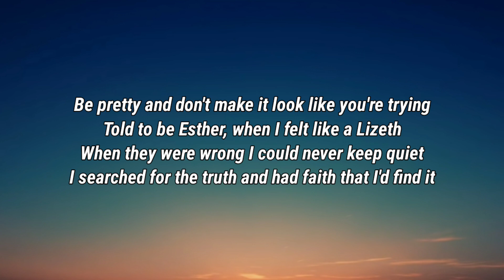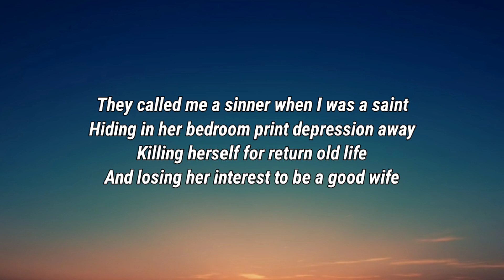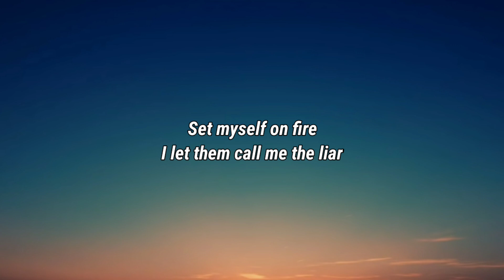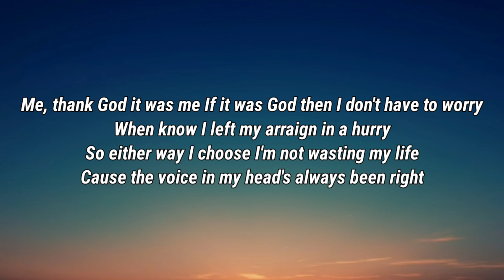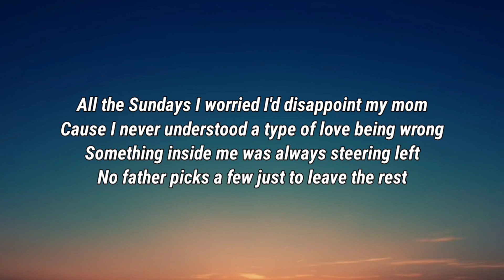Maddie Zahm - If It's Not God (Lyrics)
Lyrics

Be pretty and don't make it look like you're trying
Told to be Esther, when I felt like a Lizeth
When they were wrong I could never keep quiet
I searched for the truth and had faith that I'd find it

Set myself on fire
Let myself be the liar

All the Sundays I worried I'd disappoint my mom
Cause I never understood some types of love being wrong
Something inside me was always steering left
What father picks a few just to leave the rest?
I heard a voice inside my head, they disagreed
So if it wasn't God, well thank God, it was me
Thank God it was me

They called me a sinner when I was a saint
Hiding in her bedroom print depression away
Killing herself for return old life
And losing her interest to be a good wife

I let them call me the liar

Cause I never understood a type of love being wrong
So if that wasn't God, if that wasn't God it was me

Me, thank God it was me
If it was God then I don't have to worry
When know I left my arraign in a hurry
So either way I choose I'm not wasting my life
Cause the voice in my head's always been right

No father picks a few just to leave the rest

Maddie Zahm, If It's Not God, Maddie Zahm If It's Not God, If It's Not God Maddie Zahm, If It's Not God Lyrics, Lyrics If It's Not God, Maddie Zahm If It's Not God Lyrics, If It's Not God Maddie Zahm Lyrics, Lyrics Maddie Zahm If It's Not God, Lyrics If It's Not God Maddie Zahm, Maddie Zahm Lyrics If It's Not God, If It's Not God Lyrics Maddie Zahm, DaBaby Rockstar Lyrics ft Roddy Ricch, Megan Thee Stallion Savage Lyrics ft Beyonce, The Weeknd Blinding Lights Lyrics, SAINt JHN ROSES Lyrics, Justin Bieber Intentions Lyrics ft Quavo, Doja Cat Say So Lyrics ft Nicki Minaj, Lil Baby The Bigger Picture Lyrics, Jack Harlow Whats Poppin Lyrics ft DaBaby Tory Lanez & Lil Wayne, Lil Mosey Blueberry Faygo Lyrics, Post Malone Circles Lyrics, Harry styles Adore You Lyrics, DopeLyrics, SuperbLyrics, LYRICS LOVERS, BangersOnly, Unique Vibes, Lyrics de músicas, Leader Of Lyrics, NewMelody, Taz Network, Unique Sound, Gold Coast Music, Divinity, Country Music New.